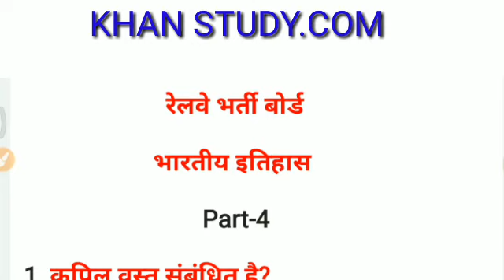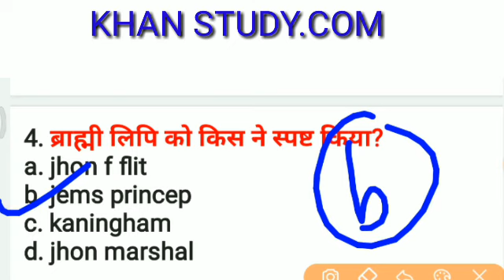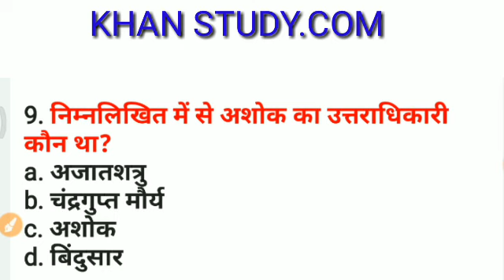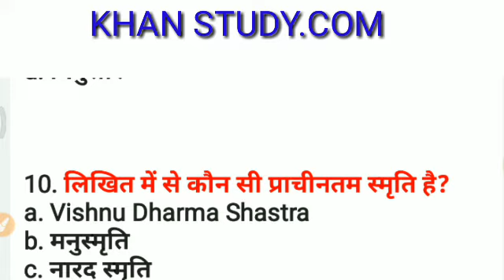Indian history gk || part-4 || rrb ntpc gk || group d gk || up si gk || bihar si gk || ssc gk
aaj ke is video me aapko indian history se related questions bataya gaya hai jo aapke exam rrb ntpc, railway group d etc me pucha gaya hai.

live class for railway,rrb ntpc general awareness live class,must important general awareness questions and answers for railway ntpc,level 1(group d) or je Dosto Is video me General Awareness Ke Important Question Aur Answer Ko bataya gya hai Jo 2020 me hone wala Exam Railway NTPC,Level 01,JE etc. General science important questions, General science questions for ntpc, Science important question for rrb, Best science questions for railways, Top science questions, General science one liner questions, Science mcq questions, Science objective type questions, Speedy science questions, Lucent general science questions, Speedy general science questions, General science, General science in hindi, सामान्य विज्ञान,General Science top questions, science one liner, gk one liner, science science one liner gk one liner Vitamins Light pH value Physics Biology Chemistry Avart sarini Human body Human disease Gk science gk in hindi science gk question science gk in english science gk questions and answers science gk question in hindi science for competitive exams science gk for competitive exam science gk for competitive exam in hindi science most question in hindi science most question in hindi 2020 science tricks ke liye Must Important hai. Please Don't Forget :- Like Share And Subscribe

rrb ntpc
group d science previous year question group d science syllabus